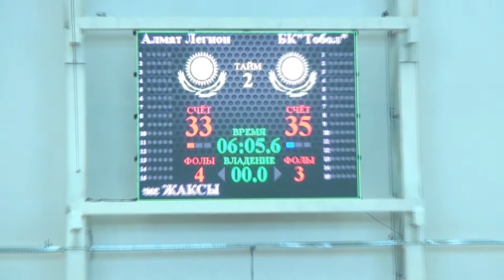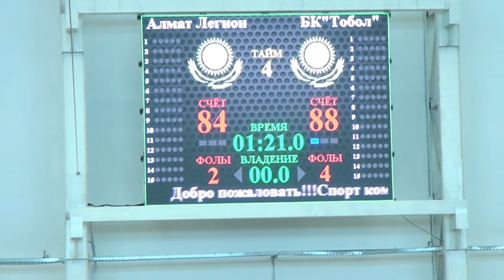Высшая лига "А": Тобол - Алматинский Легион (05.04.2017)